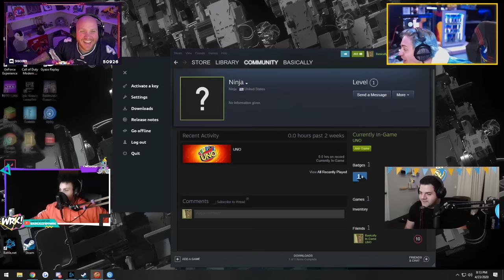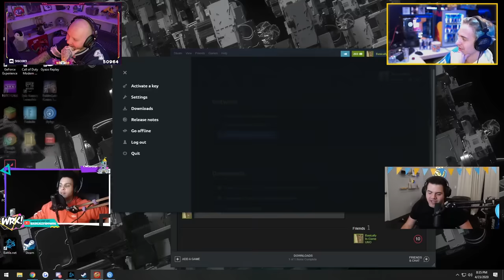IT FINALLY HAPPENED AGAIN! UNO VS COURAGE, TIMTHETATMAN & NINJA!